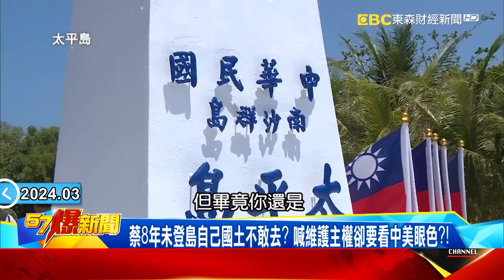憲兵大擴編已「實戰備戰狀態」？ 兩岸緊張蔡英文登「太平島」陷兩難？！-張禹宣 葉元之 黃暐瀚 黃揚明 徐俊相《57爆新聞》20240318-5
憲兵大擴編進備戰狀態？ 兩岸「緊張沸騰」蔡登太平島陷兩難？
蔡8年未登島自己國土不敢去？ 喊維護主權卻要看中美眼色？！
「南海心臟」中美搶掌控權？ 潛艦定期偵巡曝太平島戰略意義？
陸海警再闖金門海巡「伴遊」成常態？ 我除廣播驅離還能做啥？
憲兵擴編至萬人隨時備戰？ 飛彈發射車四處可見民嚇要開戰？
建「濱海作戰部」以岸制海？ 1年兵增「快反射擊」為城鎮戰準備？

立委 葉元之